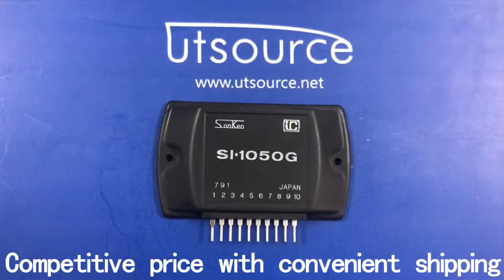SI1050G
Encapsulation:MODULE
Brand:Sanken Electric